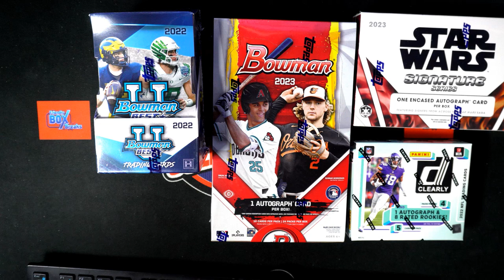FILLER A for Panini Donruss Clearly Football Hobby ID 22CLEARLY103